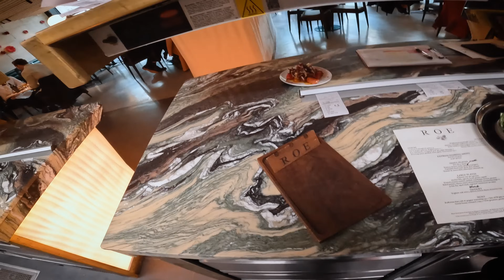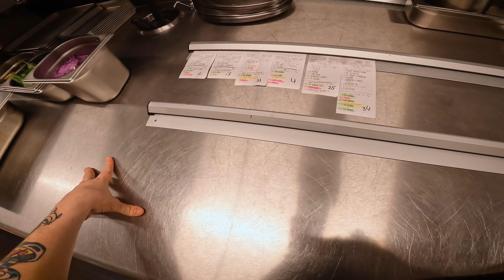POV: Chef in a Top London Restaurant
Aidan wears a GoPro during lunch service at ROE on a Friday afternoon, in 4K.